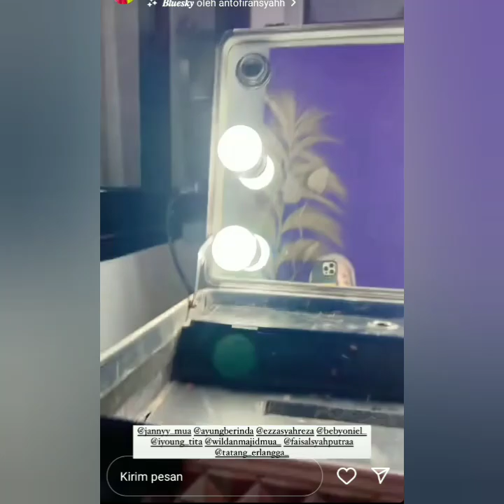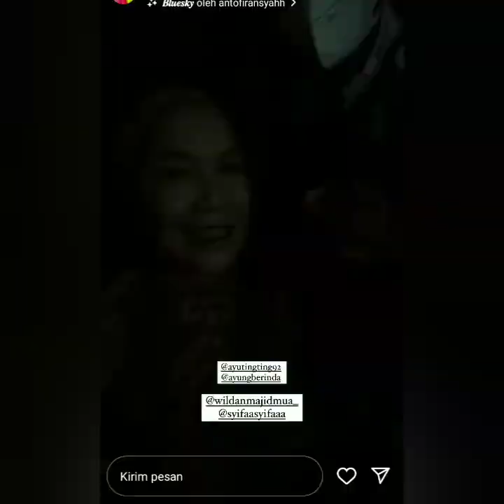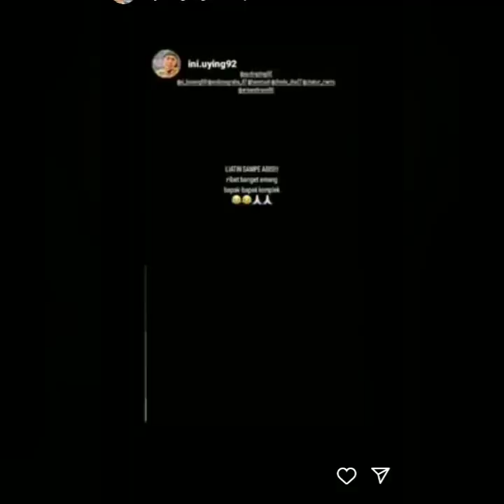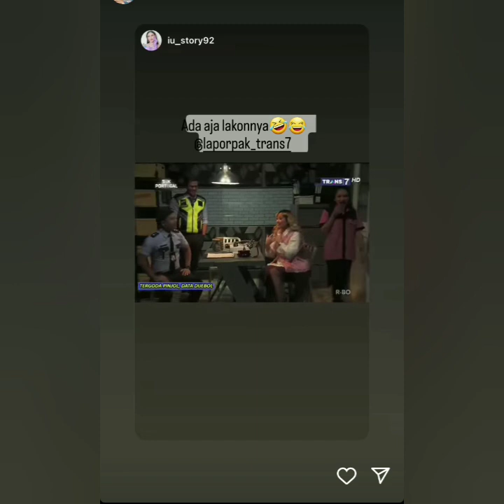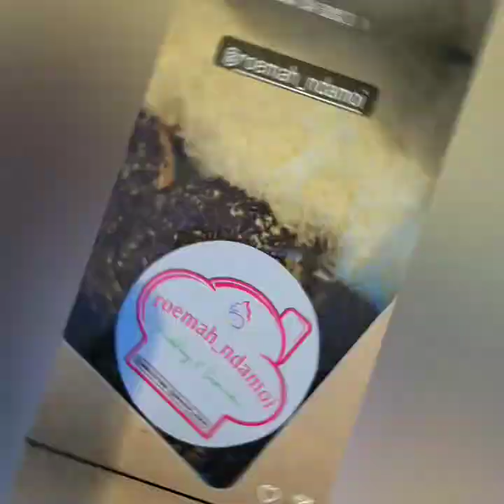DIAM-DIAM ADA ACARA SPESIAL DI RUMAH AYU TING-TING HARI INI. COBA PUTAR VIDIO INI